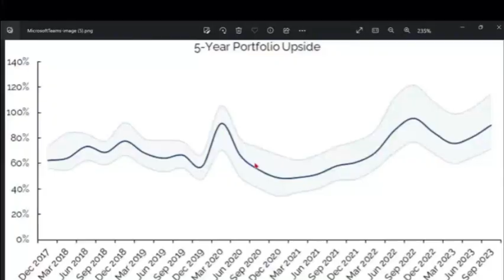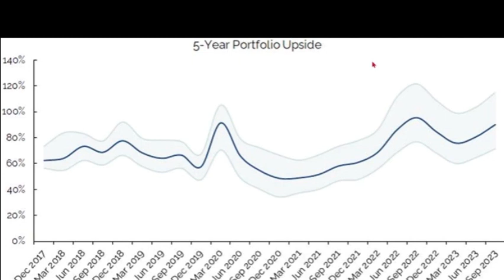Quarterly Q&A Q3 2023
Mayar Capital hosts the Quarterly Q&A, answering your questions about investment, markets, Mayar and the economy.

00:00 Introduction from Head of Investor Relations, Marc Cox
01:00 Comments on the current conflict in the Middle East and the relationship with equity markets
04:28 Macro view: Can investors expect a hard landing towards the end of the year or in 2024 following successive interest rate hikes?
09:15 How do we think about recessions and potential recessions?
12:35 Who might be the next member of the trillion-dollar club?
14:30 The Magnificent Seven rally – would we have bought in with the benefit of hindsight?
22:44 Do we think the recent increase in the market as a whole has had an impact on investor psychology? And given the flat performance by rest of the market, excluding the Magnificent Seven, is now a good time to invest?
25:13 Our forecasted portfolio upside for the next five years and our new ideas pipeline
28:22 Closing remarks from Marc Cox

Mayar Capital® Ltd. is an investment manager, which is authorised and regulated by the Financial Conduct Authority in the UK.

Mayar Capital® Ltd., 27 Easton St, London WC1X 0DS, United Kingdom